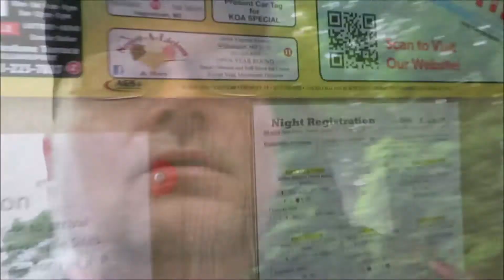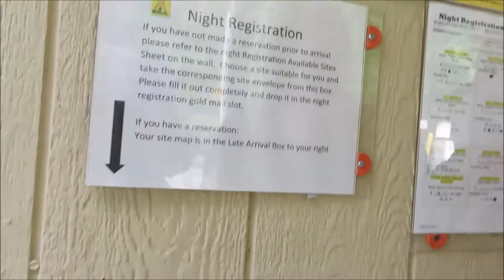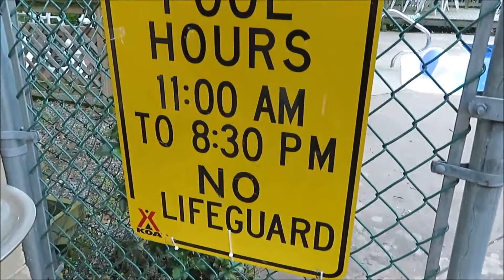runaway camper first trip part #7 hagerstown va koa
In this video I will do a review on the Hagerstown VA KOA Campground.

Keep it real & clean.
Fan Mail kevinrobinson6688 P.O.Box 123 Bobtown,PA 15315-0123